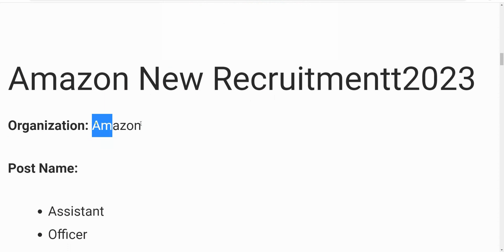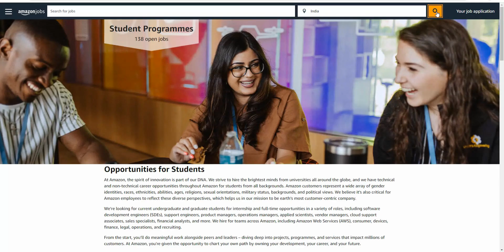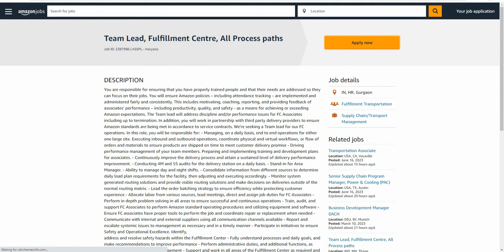Amazon Recruitment 2023 | Work From Home Job | Amazon Job for Freshers | Online Job at Home